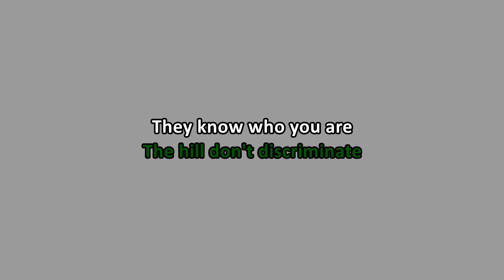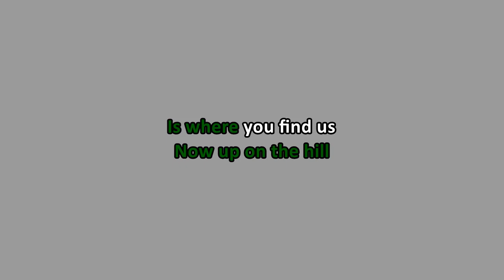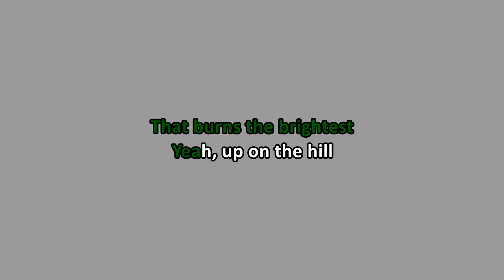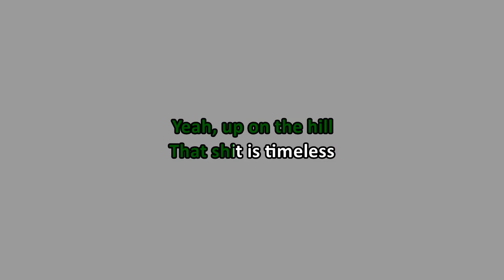Fun Lovin' Criminals - Up On The Hill (Karaoke)